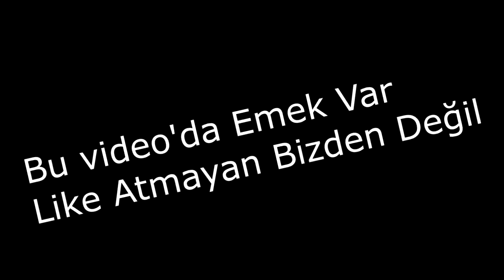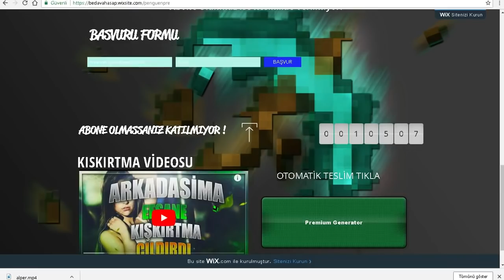😎 CraftRise'den Nasıl Prim (ABONE) Kasılır!? 😅 & Oynadığım En Hevesli SurvivalGames Oyunu !😅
●▬▬▬▬ AÇ ▬▬▬▬●

●▬▬▬▬ SERVERİM ▬▬▬▬●

Sunucu Adresi: Play.InsineNetwork.Info
Sürüm: 1.8/1.9/1.10/1.11/1.12

●▬▬▬▬  OYUN ▬▬▬▬●

✔️ Video'daki Texture Pack: Erdem Erdoğdu 50K Pack

✔️ Video'daki Fov: 100

✔️ Video'daki Server: CraftRise

●▬▬▬▬ PC ÖZELLİKLERİM ▬▬▬▬●

Sistem Özelliklerim:

Şurdan  Bulabilirsiniz

●▬▬▬▬ HESAB İSİMLERİ ▬▬▬▬●

Server'lerdeki Nickim:

CRAFTRİSE & SonOyuncu :

MrLevendPvP_YT

Premium Server'ları:

xMrLevendPvP_YT

MrLevendPvP_

●▬▬▬▬ İŞ ▬▬▬▬●

●▬▬▬▬๑۩۩๑▬▬▬▬●